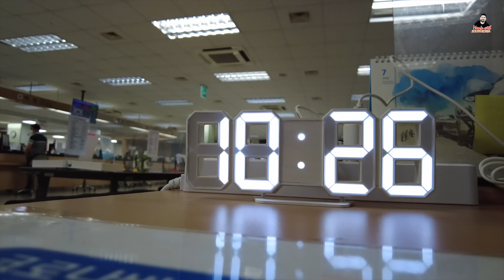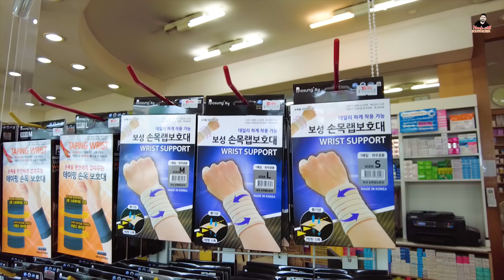අවුරුදු 22 කියන්නෙ ජීවිතේ හොඳම කාලෙ,ඒ නිසා හැමෝම කල්පනාවෙන්| Manjuwithsouthkorea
හීන සැබෑ කරගන්න නම් කැප කිරීමක් තියෙන්නම ඕන,නැත්නම් හැමදාම හීන දකින්න පුළුවන් සැබෑ කරගන්න බෑ...

වීඩියෝ  බලල කමන්ට්,ලයික්, ශෙයා කරන ඔයාලට ගොඩාක් ස්තූතියි,
චැනල් එක සබ්ස්ක්‍රයිබ් කරල නැත්නම් වීඩියෝ බලල හොදයි කියල හිතනවනම් සබ්ස්ක්‍රයිබ් කරල තියාගන්න,ඔයාල බලාපොරොත්තු වෙන් ඉන්න වීඩියෝ ඉස්සරහට බලාගන්න පුළුවන්...